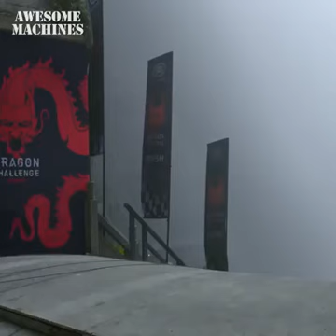Awesome Machine 🐉 Dragon Challenge